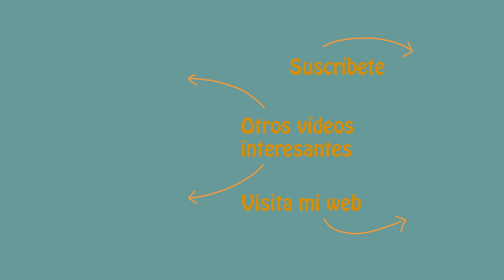✅ ¡Deliciosas Galletas de Avellanas para Tu Café en Freidora de Aire!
Hola cocinillas👩🏽‍🍳. Lo prometido es deuda, y hoy, os dejo esta receta de galletas de avellanas, que os van a alucinar. La vamos a preparar en nuestra nueva freidora Cosori TwinFry, pero también las podéis preparar en vuestra freidora de confianza, o en el horno, por supuesto.

⭐Si veis el vídeo y os queréis hacer con una freidora de aire, os dejamos todos los links:
⭐NUEVA FREIDORA DE AIRE🎉🎉: Cosori TwinFry 10 litros
⭐Cosori Doble Cesta
⭐Cosori Turbo Blaze
⭐Cosori 12Litros R121
⭐Cosori Dual Blaze 6.4l - P583S
⭐Cosori 4.7l - L501
⭐Cosori 5.5l - CP158
⭐Cosori 3.8l Lite - L401S

Mis favoritos de freidora de aire

Capítulos del vídeo 🎥🎥🎥:
00:00 - Inicio
00:18 - Presentación
00:47 - Ingredientes
01:12 - Elaboración, la masa
04:26 - A la nevera
04:40 - Cortamos
05:33 - A la freidora
07:24 - A enfriarlas
08:35 - Resultado
09:29 - Despedida
10:08 – Ingredientes

🍪Galletas de Avellana🌰
🌾170 gr. de harina de trigo
🌰60 gr. de avellanas tostadas picadas
🧈113 gr. de mantequilla sin sal a temperatura ambiente
🍬60 gr. de azúcar blanquilla

Elaboración:
Lo primero que haremos es picar las avellanas con una picadora o un procesador de alimentos.
Ponemos la mantequilla con el azúcar y vamos a cremar bien estos dos ingredientes, añadimos la harina, y las avellanas, mezclamos y ya solo nos queda ponerlo en la mesa y amasarlo con nuestras manos.

Ponemos un film transparente y colocamos la masa y hacemos un rulo. Envolvemos con film transparente y dejamos reposar en la nevera, 1 hora para que solidifique.

Pasado el tiempo, vamos a cortar las galletas con un cuchillo bien afilado en rodajas de algo menos de 1 cm.

Si las queréis hacer en el horno, precalentáis a 180ºC calor arriba y abajo y las horneáis a 180ºC durante unos 15-18 minutos aproximadamente.

Si las queréis hacer en freidora de aire de una sola resistencia, precalentáis a 205ºC – 5 minutos, o el precalentado que tengáis por defecto, horneáis a 165ºC opción Bake o Air Fry, durante unos 15 minutos.

En nuestro caso, que lo hacemos en la nueva Cosori TwinFry, las vamos a hornear a 165ºC durante unos 15 minutos o hasta que veáis que se doran por los bordes.

Dejamos enfriar en una rejilla, y tened en cuenta que al enfriarse endurecerán. Las podéis conservar en un recipiente hermético, sin problema durante 1 semana, aunque creo que no os durarán tanto.
También las podéis bañar con algo de chocolate negro, que os aseguro que la combinación es espectacular.